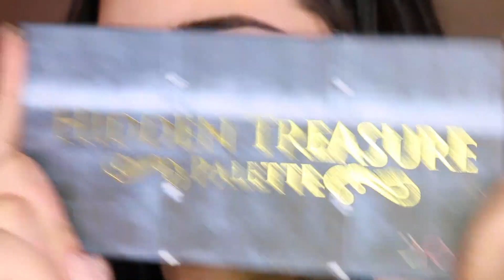Maquillaje Otoño/ Burgundy Fire Fall Makeup Tutorial | Nicole Marie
Hola mi gente bella! Espero que amen este look de otoño tanto como yo! Es muy fácil de adquirir ya verán. Las quiero, un abrazo fuerte.

Lista de productos:
Benefit- Ka-Brow #5
MAC- Paint Pot (painterly)
ABH- Contour Palette
Makeup Geek Eyeshadows: (frappe, coca bear, bitten, showtime, cherry cola)
Dose Of Colors- Hidden Treasure Eyeshadow Palette (limited edition)
MAC- Eyeshadows (vanilla, nylon)
ABH- Stick Foundation (warm  natural)
MAC- Mineralized Foundation Loose (medium)
NARS- Creamy Concealer (custard)
Laura Mercier- Translucent Setting Powder
MAKE UP FOR EVER- Pro Bronze Fusion (20)
MAC- Pinch Me Blush
Jeffrey Star Cosmetics- King Tut Skin Frost
Kylie Cosmetics- Brown Sugar
Dose of Colors: Truffle
Koko Lashes- Queen B
Tarte- Lash Paint Mascara